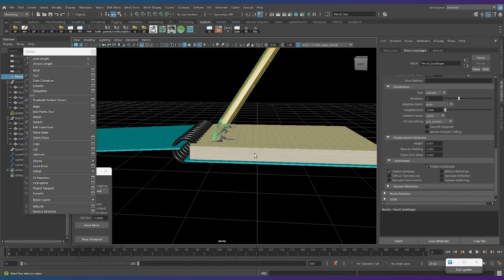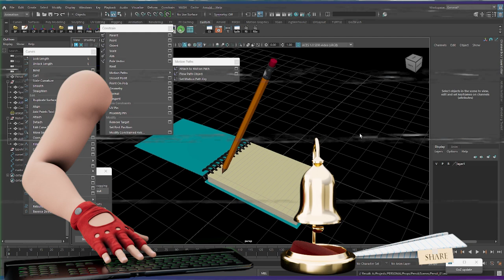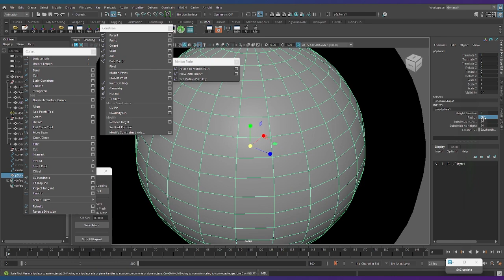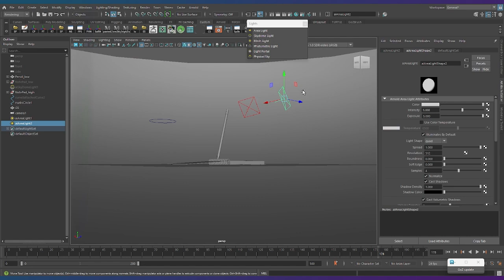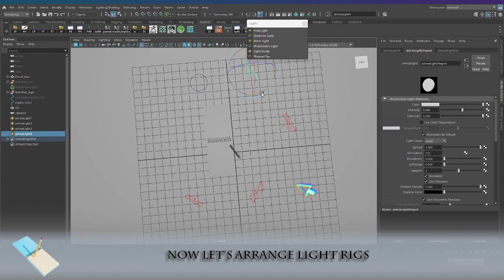Animated Pencil Writing in Notebook (3D in Maya) _ (Part 4)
Let's learn how did I Make the Notebook and pen 3D model, UV, Material, and the process of Animating and Rendering it, using Maya, UV-Layout, Substance-Painter, and Arnold Rendering engine in Maya!

Musics:
Gemini Robot - Bird Creek
Write You - Joey Pecoraro

Chapters:
0:00 BIO-CG
0:10 Intro
0:17 Pipeline
0:28 Write Path
0:50 MotionPath
1:07 Point Constraint
1:17 Aim
1:35 UValue & TimeSlider
1:44 Like-Share-Subscribe
2:05 GreenScreen
2:52 Render Settings
3:54 Light-Rig
4:15 Render
4:38 Lights Settings
5:08 Render Sequence